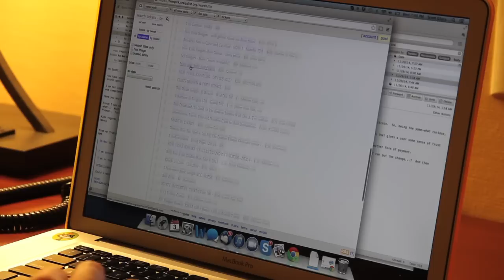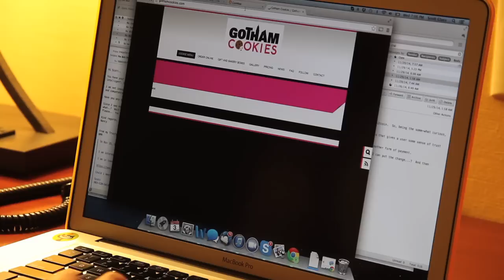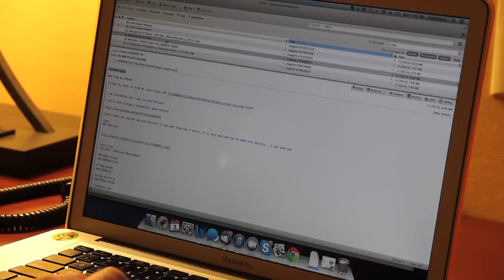Bitcoin Documentary: DAY 7 RECAP (New York, NY + Jersey City, NJ)